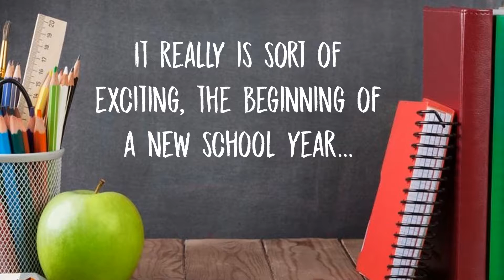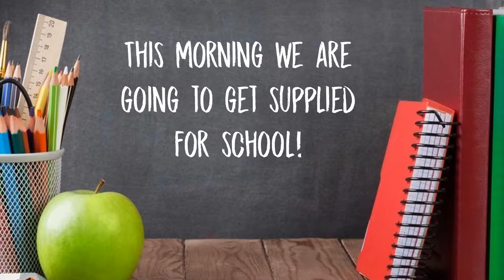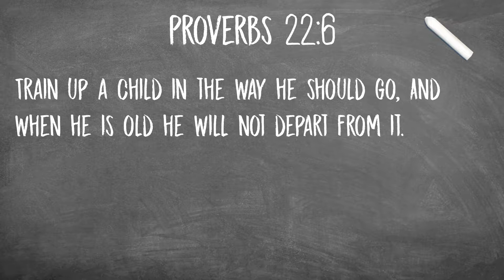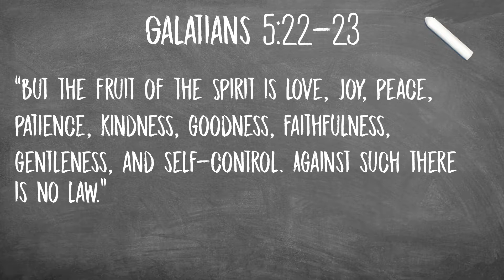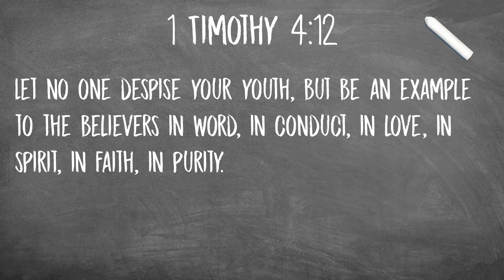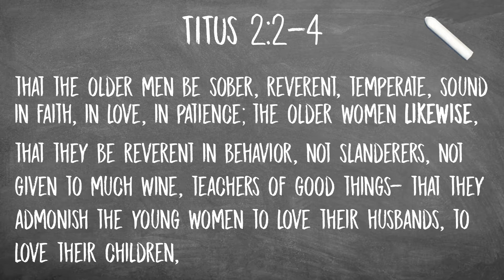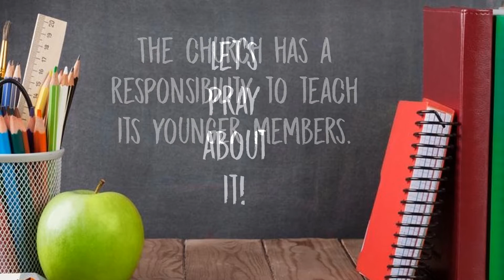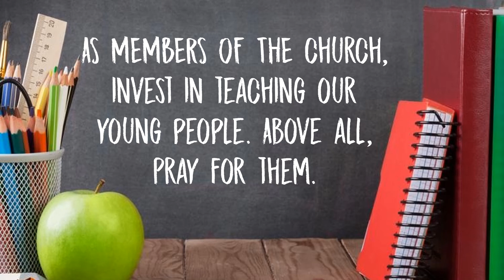Supplied For School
2018 SUNDAY SERMONS: Sunday Morning, 8-5-2018, Brother Mark Loftis, Netherland Church of Christ. PowerPoint video with sermon audio.